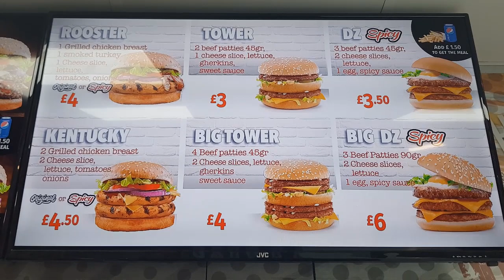BIM'S - Walthamstow, London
The burgers are very similar (and even better) than the ones found in Mcdonald's!!

Address: 6 High St, Walthamstow, London E17 7LD